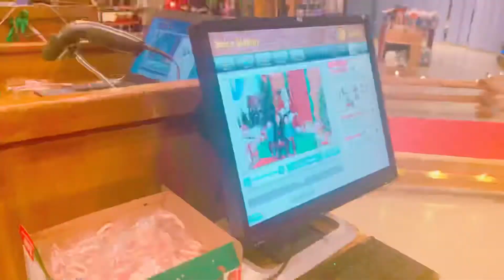Santa's Wonderland | Bass Pro Shops ~ Life in Texas